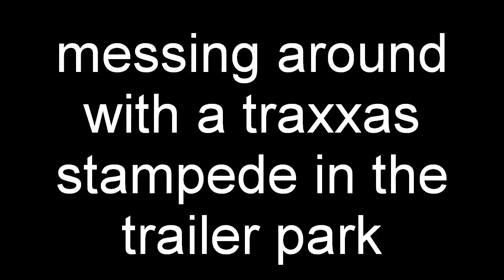just two trailer park boys messing around with a Traxxas Stampede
me and Joe were messing around with his new RC car and a flip-cam, Joe decide that it would be funny if he tried to hit me with the RC car instead of the ramp.